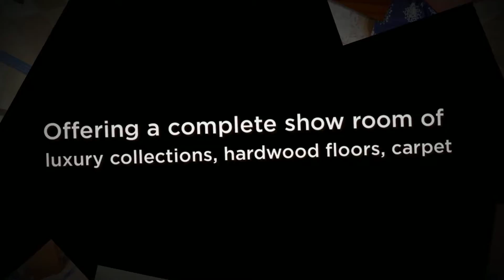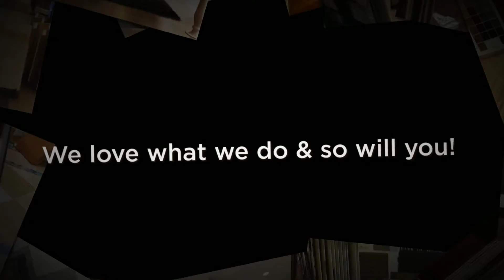Affordable Hardwood Floor Canoga Park, Wood Flooring woodland Hills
IDN Flooring offers a complete show room of luxury collections. Products offered are: hardwood floors, hand rails, laminates, and carpets. All of our offered products to the public are quality products exported from the following countries: Brazil, France, Sweden, Canada, China, Denmark, along with domestic products fabricated in the U.S. We offer a widespread variety of high quality flooring products from the finest suppliers in the industry, and advise you on the install